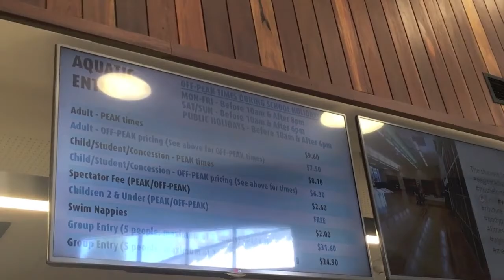BEAT THE SUMMER HEAT In Melbourne Australia: Vlog 006 BUHAY AUSTRALIA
Hello, Fellow Filos! On this vlog, we visit one of the many themed waterparks here in Australia. I hope you enjoy this video as much as i have.

Song Limitless
Artist Elektronomia
AEI (on behalf of NCS); ASCAP, Featherstone Music (publishing)